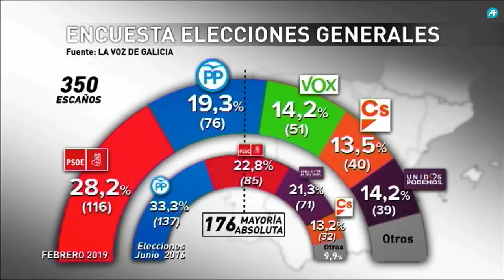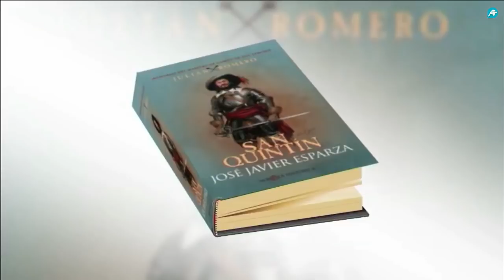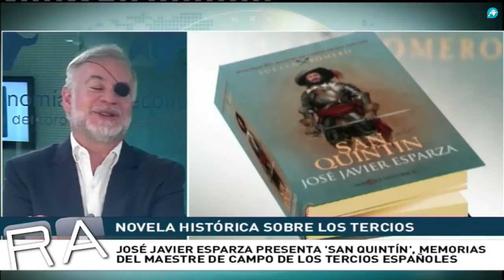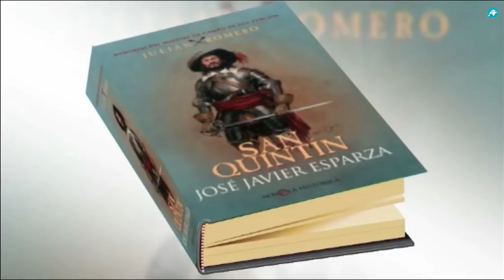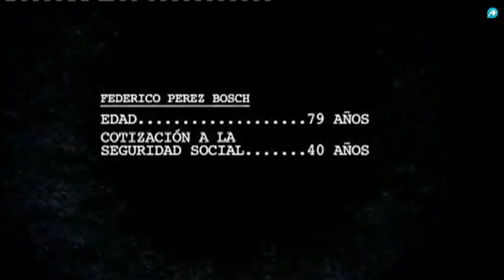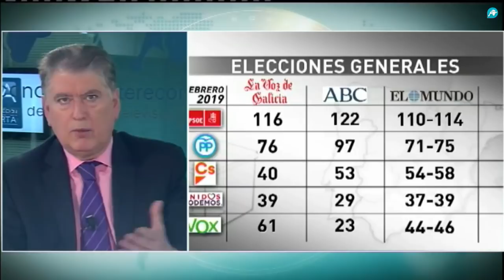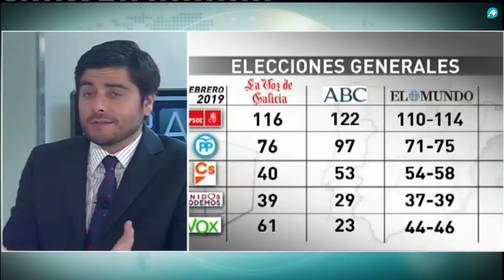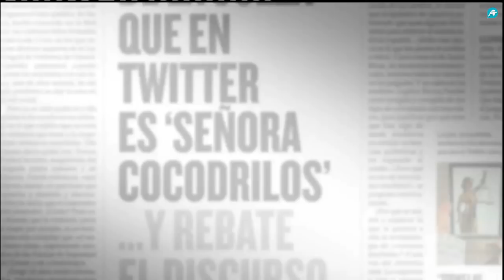La Redacción Abierta de la tarde | 25-02-2019